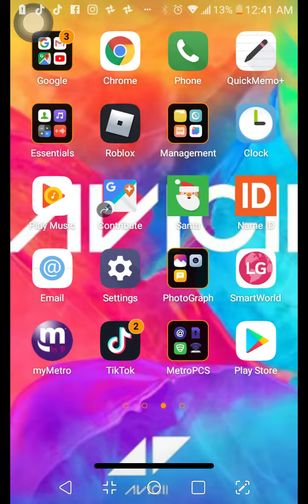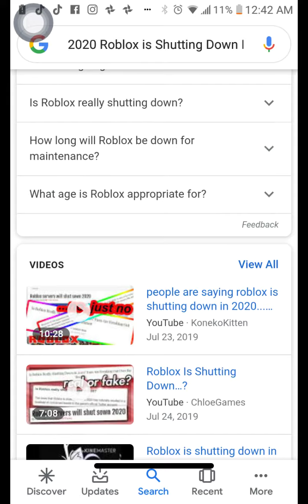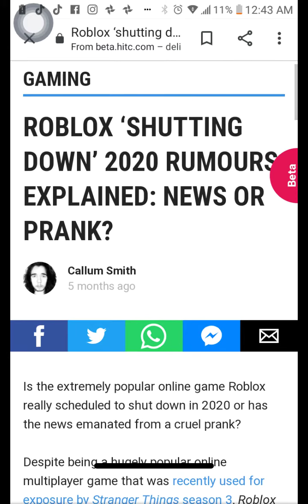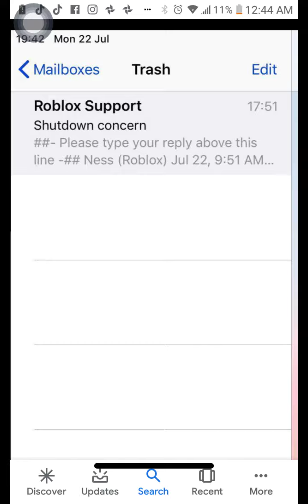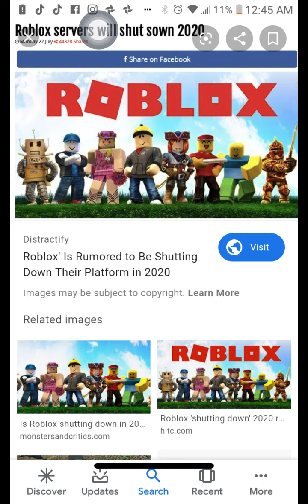Why so Roblox is Shut down in 2020 why Roblox Why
Did you know about Roblox is Going to be Shut Down this is Not Going to be Good
But Why Roblox Why

maria145483